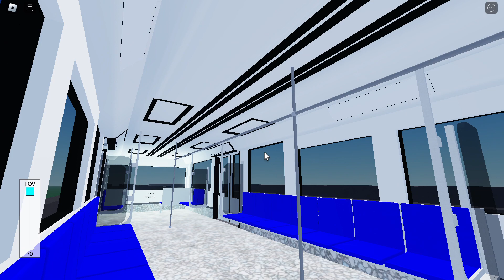[Next Station, Milestone] Roblox | KSF AG-Series ???/??? - Stadium to Milestone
Model: KSF AG-Series (aka A-Series)
Set: ???/???
Advert: N/A
Stretch: Stadium to Milestone